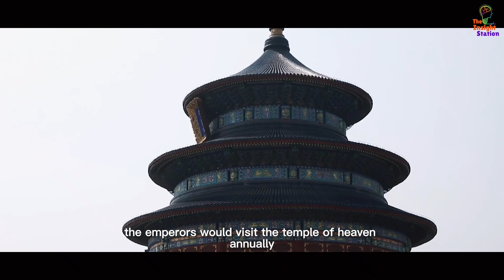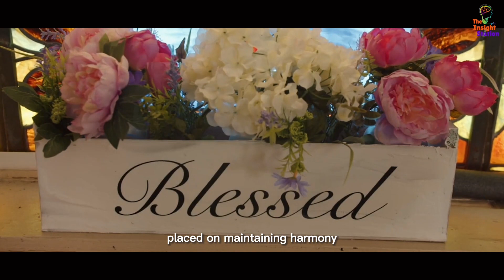The Temple of Heaven Beijing: Exploring China's Sacred Icon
Welcome to "The Insight Station" hosted by SK Saha! In this captivating video, we explore the awe-inspiring Temple of Heaven in Beijing, China. Join us as we uncover the rich history, remarkable architecture, and cultural significance of this UNESCO World Heritage Site.

The Temple of Heaven, constructed during the Ming Dynasty, served as a sacred sanctuary for imperial worship and remains a symbol of the harmonious relationship between heaven and earth in Chinese philosophy. Discover the intricate design elements of the Hall of Prayer for Good Harvests, the Imperial Vault of Heaven, and the Circular Mound Altar, showcasing the advanced craftsmanship of ancient Chinese builders.

Unveil the rituals and worship that took place within the temple grounds, where emperors performed ceremonies for a prosperous harvest and the well-being of the empire. Explore the cultural significance of the Temple of Heaven, where traditions come alive in the vibrant Temple of Heaven Park, with tai chi practices, musical performances, and communal gatherings.

Delve into fascinating facts and legends, such as the precise astronomical alignment of the temple complex, the unique acoustic phenomenon of the Echo Wall, and the mystical Dragons' Well Stone. These intriguing tales add depth and wonder to the experience of the Temple of Heaven.

Join SK Saha as he shares his personal exploration and insights from visiting this awe-inspiring site, providing a glimpse into the beauty and spiritual significance of the Temple of Heaven.

Embark on a journey of discovery and expand your knowledge of the hidden wonders that surround us.